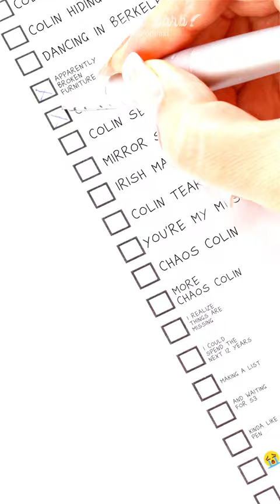What's on your Polin "shopping list" for S3?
Get in the carriage, Barb Pals. We’re going shopping. 🛒

Chaos Colin 🛍️ Enthusiastic Climbing 🛍️ Broken Furniture 🛍️🛍️🛍️

What’s on YOUR Season 3 wish list?

✨ Full episode available on our profile! ✨

Licenses for music held with Envato.